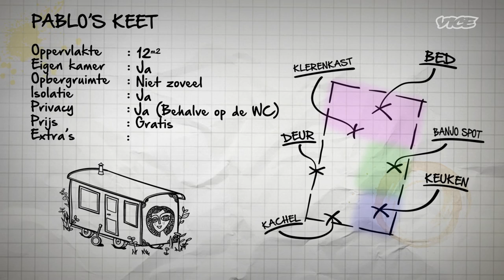Off the grid wonen in Wageningen | Bijzonder Wonen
VICE host Firoza Mulahella krijgt een rondleiding in het ecodorp Ppauw, waar bewoners zelfvoorzienend en goedkoop in hun caravan, pipowagen of schaftkeet wonen.

Wonen zou niet moeilijk moeten zijn. Het enige dat je ervoor nodig hebt is een woning, en precies daar zit 'm in de praktijk vaak het probleem. In de serie 'Bijzonder Wonen' gaan we langs bij mensen die vanwege de crisis op de woningmarkt tot bijzondere oplossingen zijn gekomen voor de struggle die wonen voor veel mensen is.